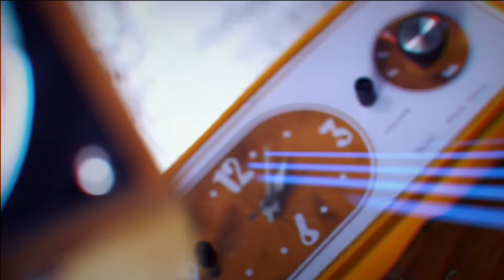Le Studio SiriusXM avec Élage Diouf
Cette semaine à l'émission, découvrez notre entrevue avec Élage Diouf